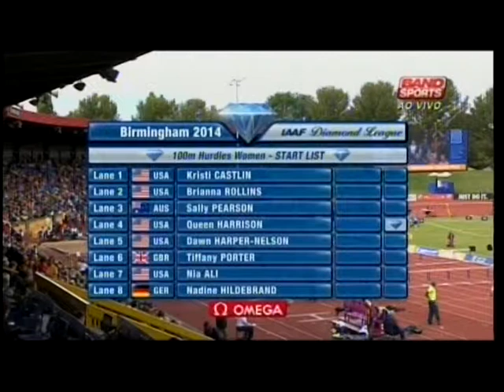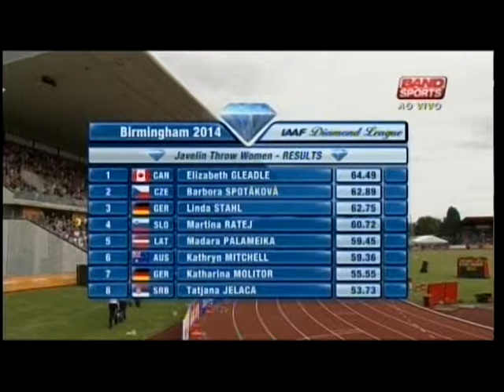GP Birmingham de Atletismo - 2014 - parte VI